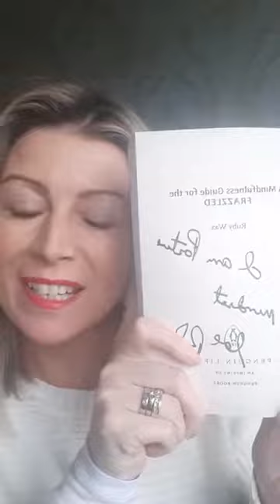Warrior Women & Ruby Wax Update